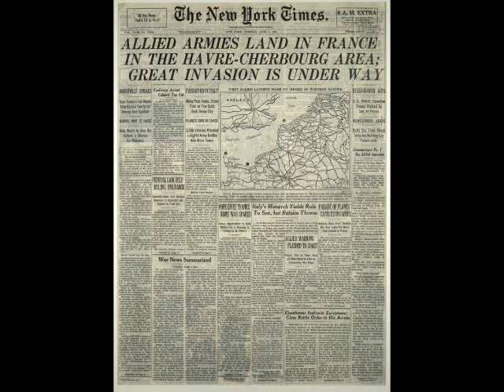Bulgaria needs your help! / България се нуждае от теб !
PLAY eREPUBLIK
COPYRIGHT GRANTED TO FRITZ KLINGERBERG